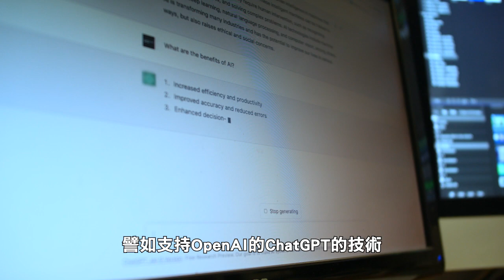【天下新聞】財經: Nvidia與Google達成合作 股價創新高 Nvidia and Google's AI Partnership Boosts Stock to All-Time High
週二，芯片製造商Nvidia在宣佈與Google在人工智能領域達成合作後，Nvidia的股市收盤價上漲4.2%，達到502.6元，創歷史新高。

今年，Nvidia正蓬勃發展，股價不斷上漲，其圖形處理單元(GPU)正在被各大雲公司、政府機構和科技初創公司使用，用於訓練生成AI模型，比如支持OpenAI的ChatGPT的技術。

Nvidia的CEO黃仁勛(Jensen Huang)表示，Nvidia強大的H100 GPU，能幫助Google開發人員提高工作效率，大大降低成本。

Nvidia還預計本季度收入較上年同期將增長170%。